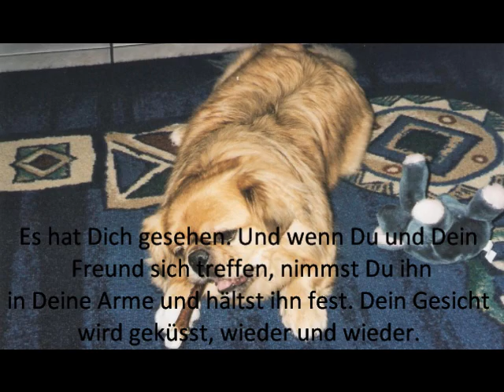The Rose Benji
Memorial Video für Benji mit The Rose von Andre Rieu und seinem Orchester